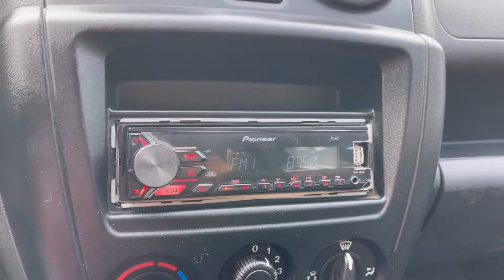Мини обзор. Lada Granta. 2017